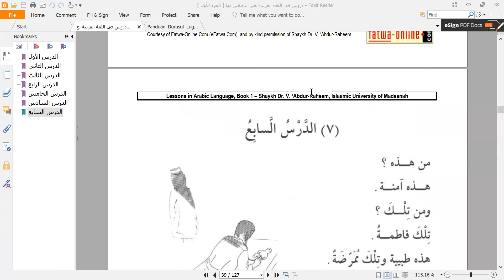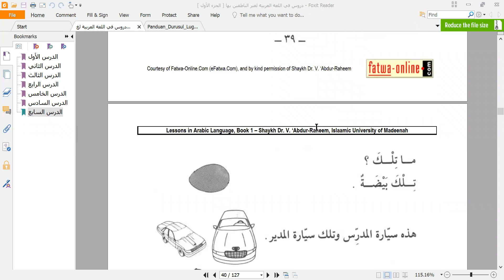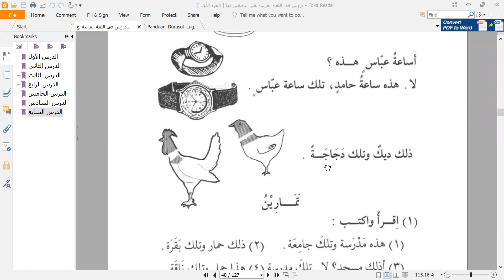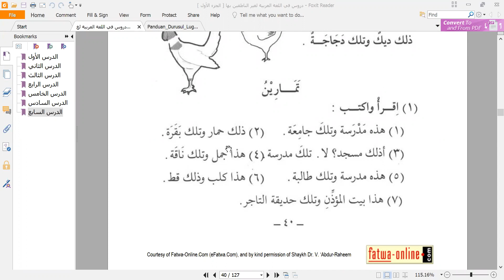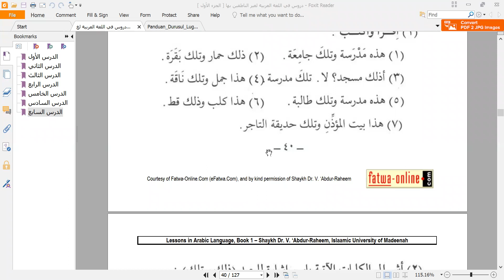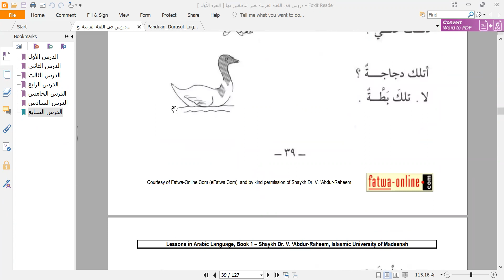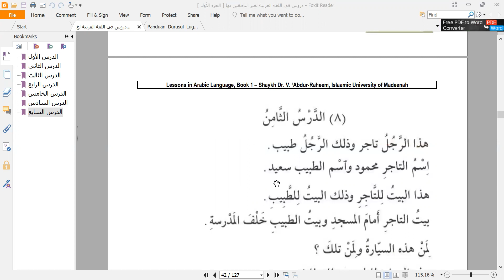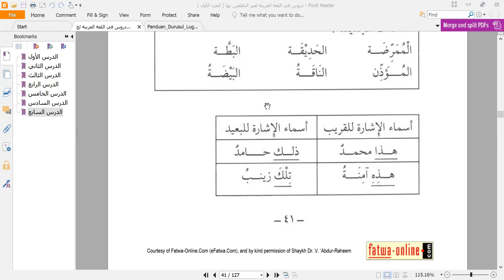Belajar Bahasa Arab Untuk Pemula (Pertemuan 6)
Belajar Bahasa Arab Untuk Pemula Yang Sangat Mudah di Pahami, dengan Kitab Dorusullughoh Jilid 1, Bersama Salah satu mahasiswa Universitas Islam Madinah.